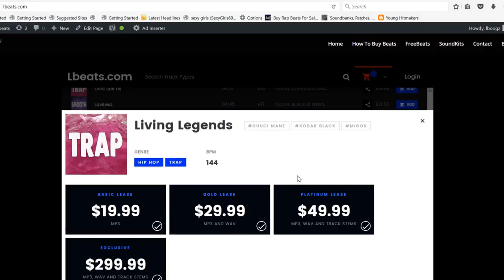SAD EMOTIONAL Trap Beat Instrumental 2019 "So Committed" Piano Storytelling Rap Hiphop Type Beats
To Download | Beat Is Called "So Committed"

Kodak black x nba youngboy x yung blue Type Beat Instrumental Hiphop Music Produced By Lbeats

To purchase beat without tags and to use for profit.